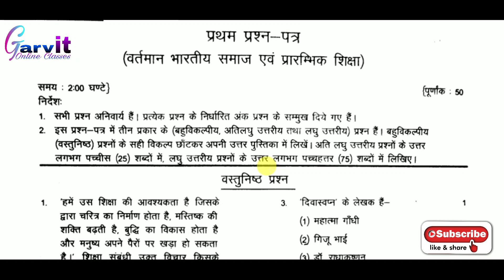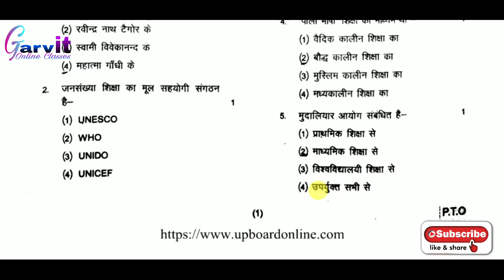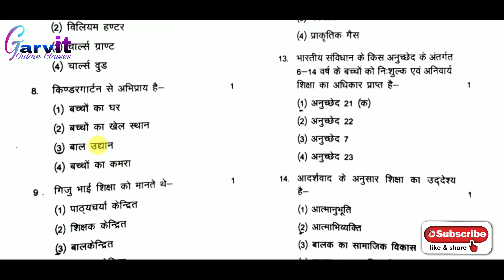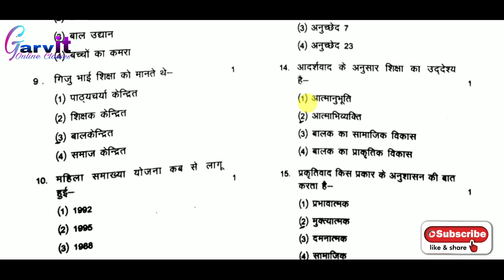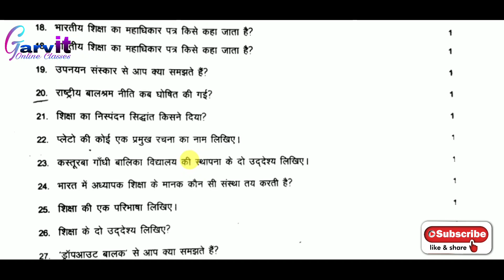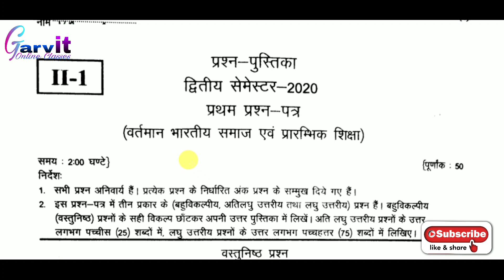Deled Last Year Paper 2020|Curr Ind Society & Elementary Edu|वर्तमान भारतीय समाज एव प्रारंभिक शिक्षा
UP Deled Previous Year Paper 2020||Current Indian Society & Elementary Education||वर्तमान भारतीय समाज   एवं प्रारंभिक शिक्षा||

Namaskar Dosto,
        bahut bahut swagat hai aapka humare youtube channel "Garvit Online Classes" mein. Dosto maine is video me deled ke 2nd semester ke Current Indian Society & Elementary Education(वर्तमान भारतीय समाज   एवं प्रारंभिक शिक्षा) ke prevoius papre ke  bare me bataya hai. Ye paper 2020 deled exam ka hai. agli video me 2nd semester ke ek aur naye subject ke previous paper ke bare me bat karenge.
Dosto ummid karta hu ki yah video aapke liye help full hogi.
    dhanyabad dosto.